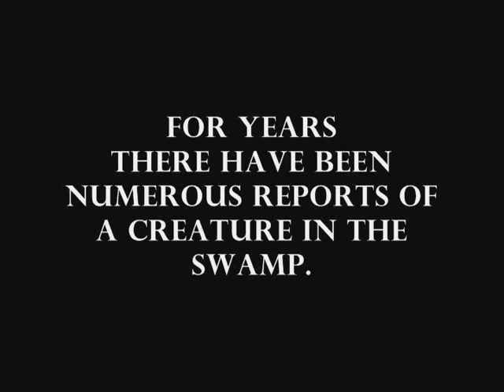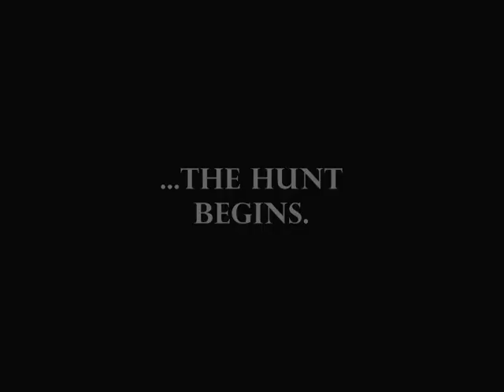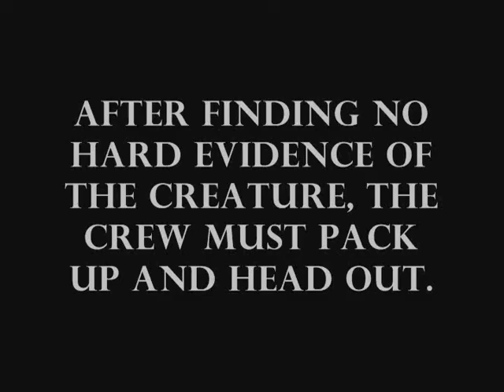Swamp Dwellers III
The calaBASH RC Crew crawlers return to the swamp yet again in search of an unidentified creature who roams there.

Thank you for supporting our videos. Please comment and rate!